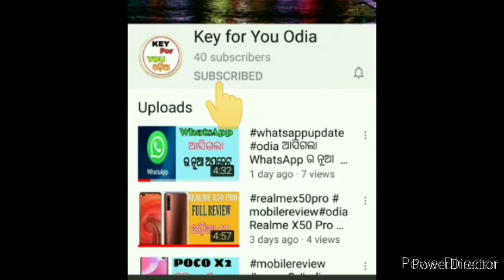କାହିଁକି carry minati ଭିଡ଼ିଓ ହେଲା Delete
ehi video re mu apanamanku janaichi je carry minati nka video kahiki delete kara gala

Kan thila eha pachha re karana

janima paien full video tiku dekhantu

Jai jagannath